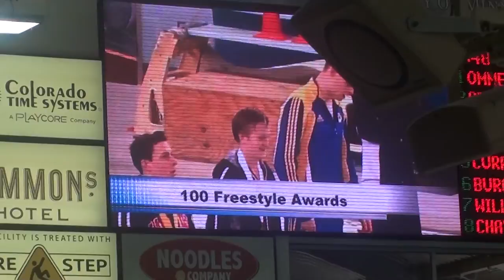jake burchfield 100 yard free award ceremony